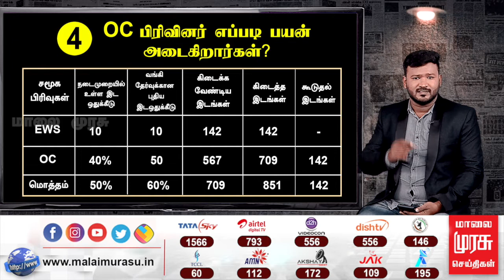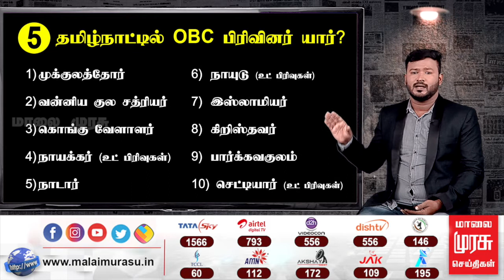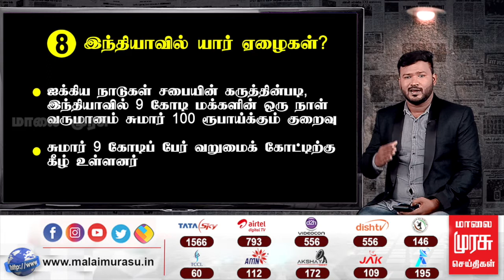OBC, SC, ST இடங்கள் வங்கிப் பணிகளில் பறிப்பு! நடப்பது என்ன? 8 முக்கியத் தகவல்கள்!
OBC, SC, ST இடங்கள் வங்கிப் பணிகளில் பறிப்பு!
பழங்குடிகளின் (ST) இடங்களை பறித்த முன்னேறிய வகுப்பு(EWS)?
நடப்பது என்ன?  8 முக்கியத் தகவல்கள்!